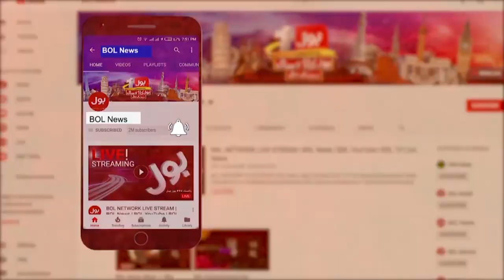Pakistani Ambassador Ukraine Dr. Noel I.Khokhar Exclusive interview | Russia Ukraine Conflict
Pakistani Ambassador Ukraine Dr. Noel I.Khokhar Exclusive interview | Russia Ukraine Conflict | National Debate Jameel Farooqui